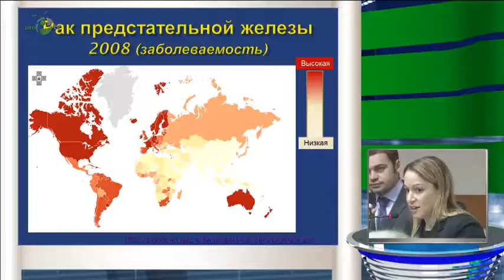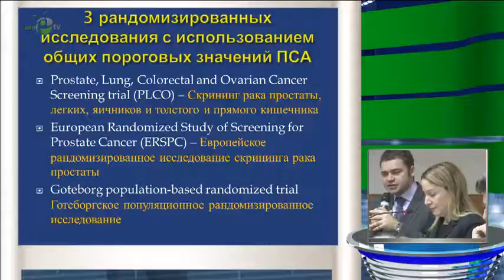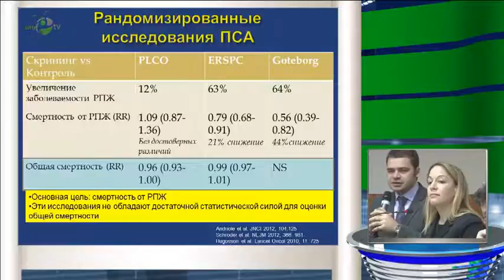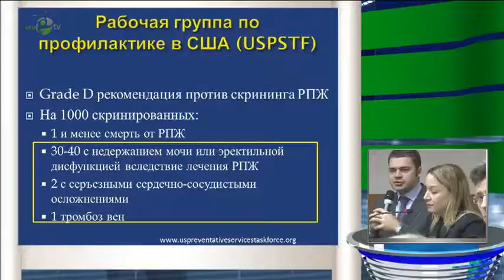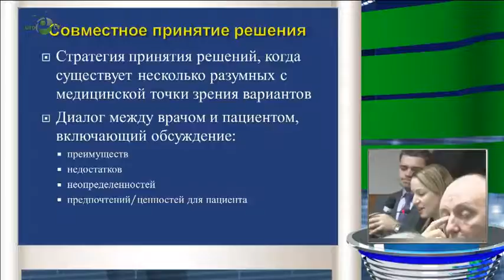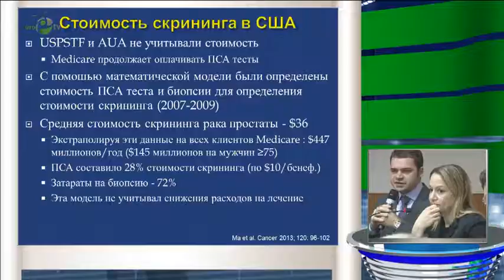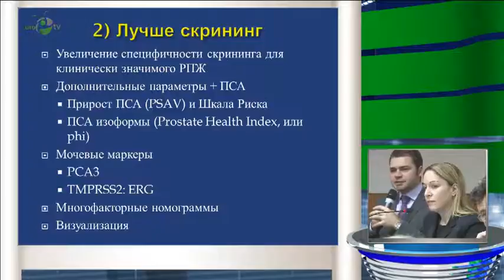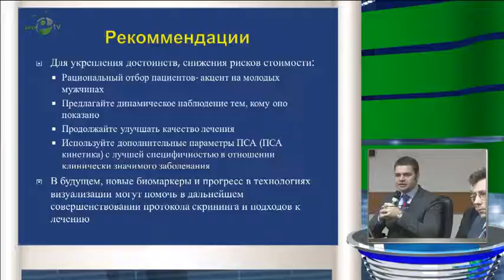Stacy Loeb - Скрининг РПЖ цели, эффективность, экономическая оценка на примере исследований ERSPC